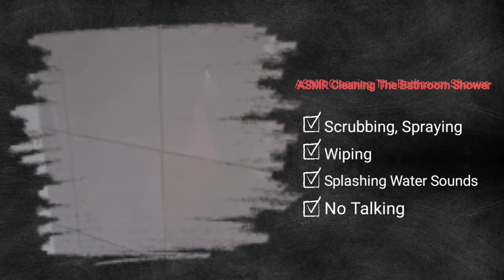ASMR Cleaning, Spraying, Brushing the Bathroom Shower | no talking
ASMR Cleaning, Spraying Brushing the Bathroom Shower | no talking. ASMR Cleaning The Bathroom Shower No Talking.I will be showing you how to wash my dirt bathroom with vinegar and bicarbonate of soda. This video is to entertain, learn how to clean, and also help the viewers to have a peaceful sleep, meditate, relax while they enjoy the Asmr or sounds